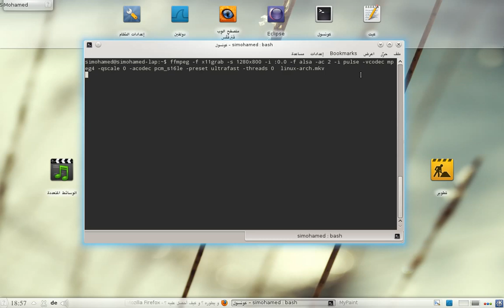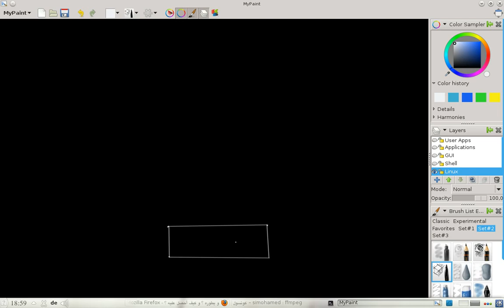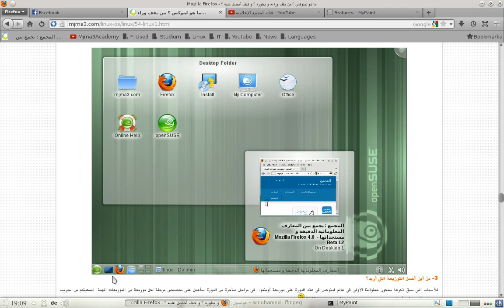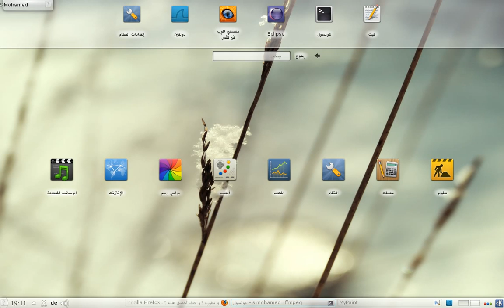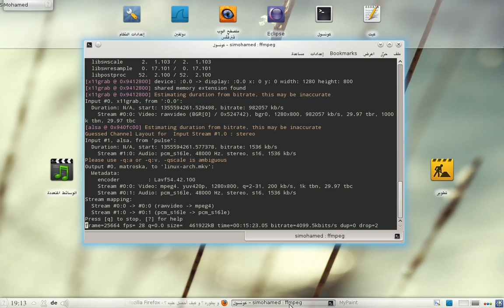أساسيات لينكس: لماذا توجد توزيعات كثيرة - Linux Distros